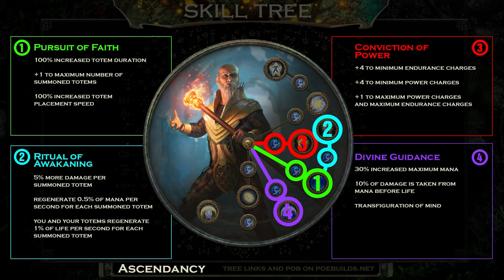[PoE 3.24] LEAGUE STARTER - ARC TOTEMS HIEROPHANT - PATH OF EXILE NECROPOLIS - POE BUILDS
* Tornado Shot - I took it down because it will be better to record the gameplay again with the recent changes.

Contents:
00:00 - Intro
01:24 - Equipments
04:42 - Anointments + Attributes
05:08 - Gems
05:57 - Jewels
06:12 - Skill Tree
08:09 - Ascendancy
08:19 - Pantheon
08:29 - Bandits
08:39 - Leveling Skills
10:22 - Leveling Items
11:02 - Possible Questions
11:17 - Gameplay